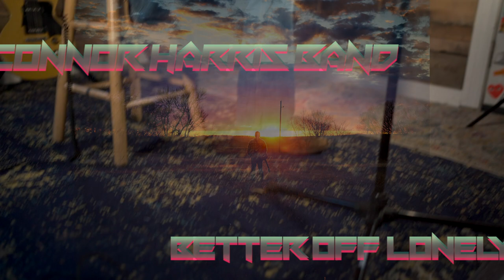Connor Harris Band - Better Off Lonely (Acoustic)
Connor Harris tracking an acoustic version of Better Off Lonely, for is upcoming album release of "Better Off Lonely".  Available everywhere on March 15th, 2021.